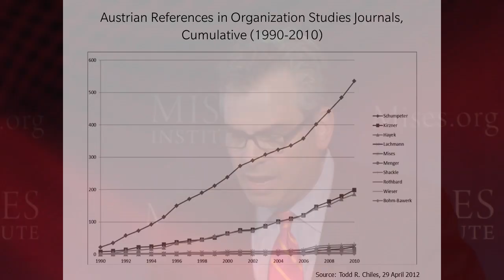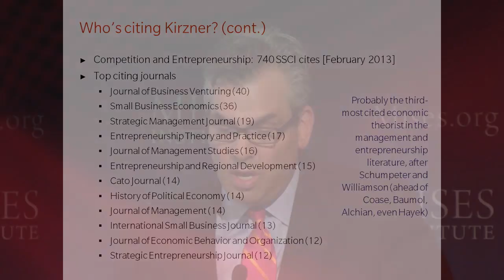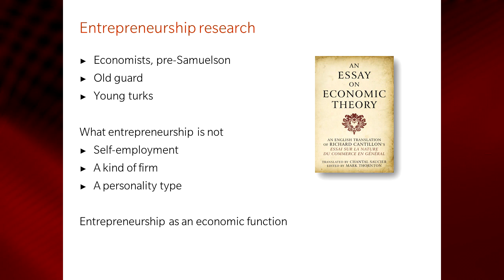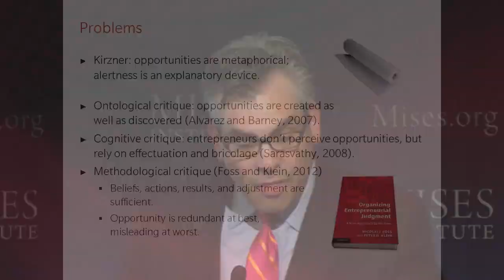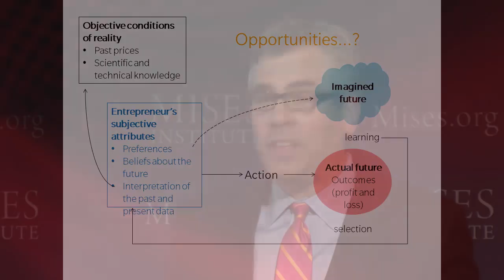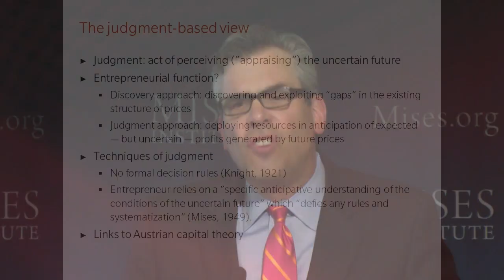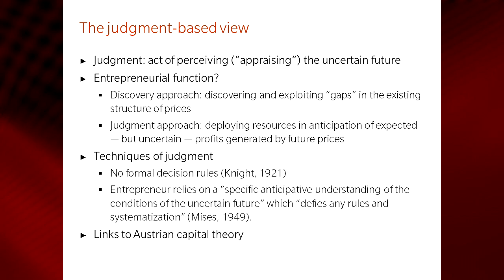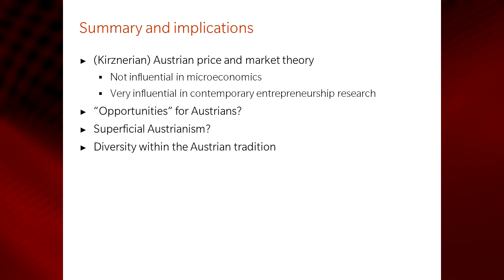The Present State of Entrepreneurship Research | Peter G. Klein